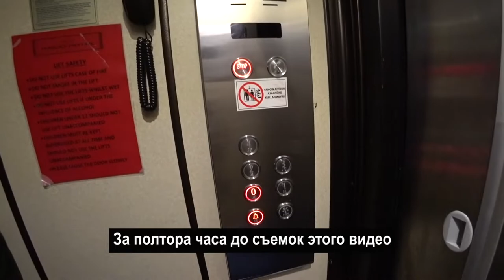Аэропорт Даламан полезные советы туристам. Летим домой из Турции. Туториал - видеоинструкция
Аэропорт Даламан. Туториал.  Летим домой из Турции, что делать и куда идти? Друзья на все эти вопросы я дам подробный ответ в данном видео.

Посмотрев это видео вы узнаете:

- как выглядит аэропорт Даламан;
- как выглядит регистрация на рейс в аэропорту Даламан;
- как выглядит паспортный контроль;
- как выглядит gate и как найти свой гейт в аэропорту Даламан

В общем это подробная пошаговая видеоиструкция по всему пути в аэропорту Даламан для туристов, которые  улетают из Турции!

Сложно или не сложно все это найти и пройти? Долго ли стояли в очередях?